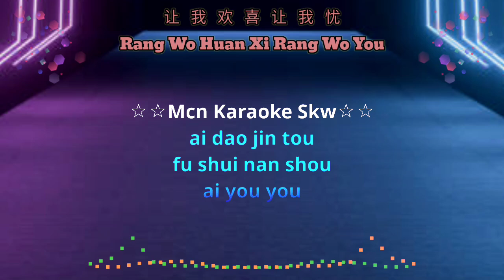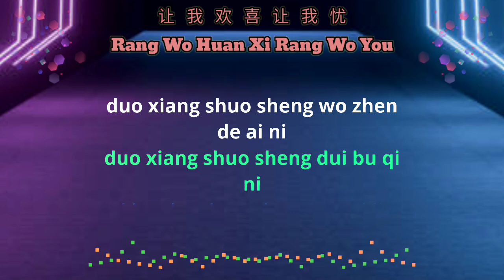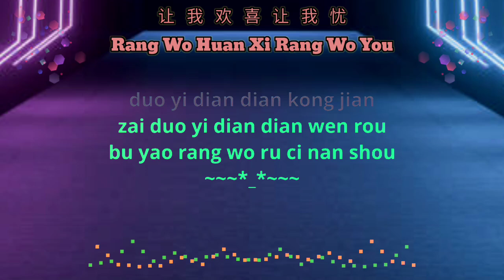Rang Wo Huan Xi Rang Wo You Karaoke Dj Remix 让我欢喜让我忧 (Female)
rang wo huan xi rang wo you karaoke remix
rang wo huan xi rang wo you karaoke
rang wo huan xi rang wo you remix karaoke
让我欢喜让我忧

hallo sobat youtube pecinta musik karaoke Mandarin, jangan lupa ya dukung channel (Mcn Karaoke Skw) dengan cara tekan 🔰
terimakasih 🙏🫰🫰🫰